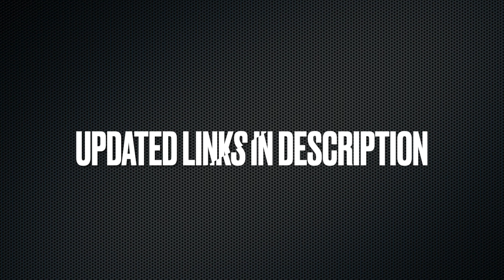1st time Author Nakia shares her incredible journey creating her stunning book of black artists.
Let’s tour! Art gallery | Black Art in America | Atlanta Art Scene1st time Author Nakia Booker takes us through her incredible journey to creating her stunning Art Coffee Table book featuring Black creatives. Join us to laugh, learn, and get inspired.  Thank you for your support and please don't hesitate to share your comments below.

Let’s Connect!

►TIMESTAMPS
00:00 Preview
🙂00:12 Welcome
00:44 Brief Introduction
🎨02:05 Earliest art memories with Grandfather
05:49 First art acquisition
🌠06:16 Creative experiences
🎶07:45 Musical Influences
📚09:52 Becoming an Author
11:03 Divine Intervention
13:14 Making connections
🎋16:33 Offshoots from the book
❓20:16 Curious Insights (Detour Questions)
23:40 What’s coming up?
📱28:16 How to keep in touch
29:01 Final Goodbyes

Let’s Connect!

📸Photographs (Unsplash):
Kevin McCutcheon
Priscilla Du Preez
Aaron Burden
Matt Benson
Markus Spiske
Daniel Tobias (CC)